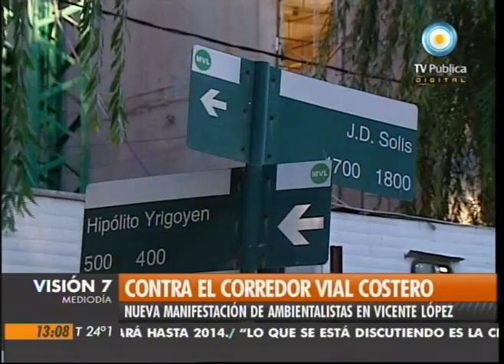Visión Siete: Contra el corredor vial costero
Nueva manifestación de vecinos y ambientalistas en Vicente López, porque se oponen a la construcción del corredor vial costero. Denuncian que fueron desalojados violentamente. Emitido por Visión Siete, noticiero de la TV Pública argentina, el miércoles 30 de marzo de 2011.